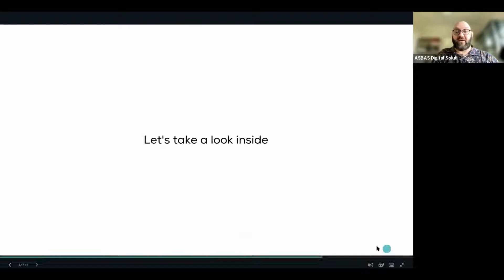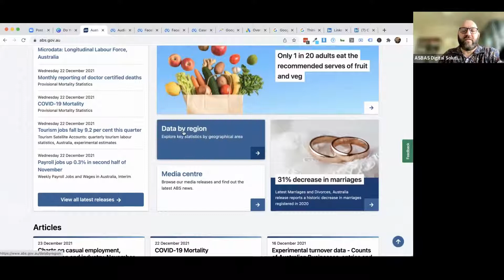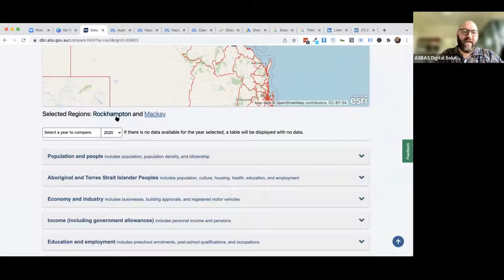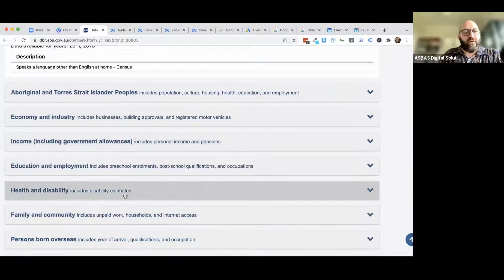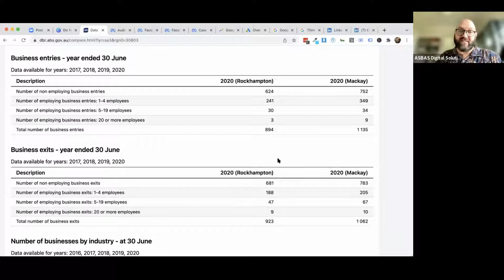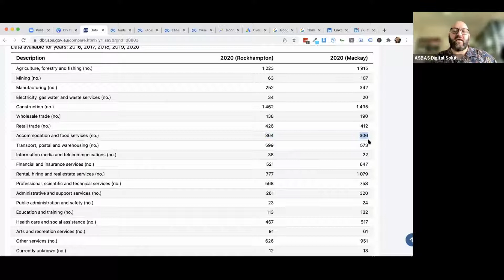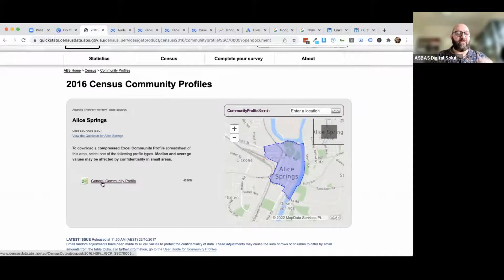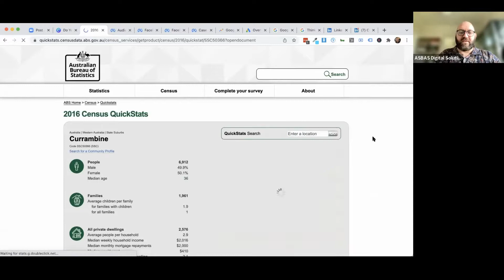Using Australian Bureau of Statistics (ABS) data for Market Research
The Australian Bureau of Statistics (ABS) is a goldmine of useful data when you're doing market research before you start and business and whenever you are looking at making decision at making changes to your business. The ability to look at demographic data in localities all across Australia, as well as unemployment data, average age, gender mix, even industry-specific information, makes a big difference to your decision-making process. This class hightlights some of the interesting information you can find, and how you can use that information to make data-based decisions, rather than relying on guesswork and gossip.